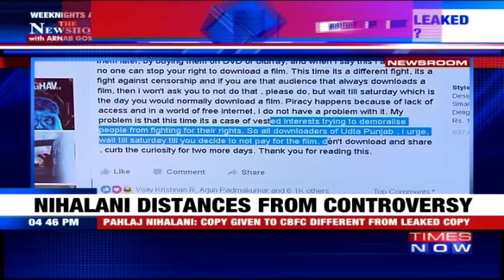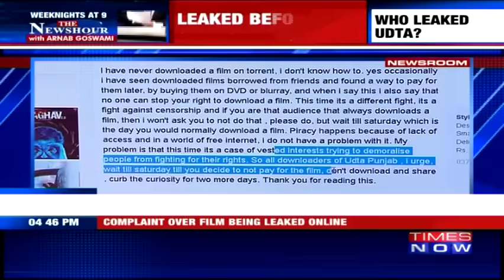Anurag Kashyap Asks Downloaders of ' Udta Punjab" to Wait Till Saturday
As soon as the news broke that Udta Punjab movie has been leaked online, the film’s team managed to remove it online on war footing from torrent sites. While its lead actors and others from the film industry including superstar Aamir Khan have asked people on Twitter not to download the prints and encourage piracy, co-producer Anurag Kashyap has urged downloaders to wait till Saturday till they decide to not pay for the film. The controversial film was leaked online on Wednesday after the Bombay High Court passed the film with A certificate with only a single cut.